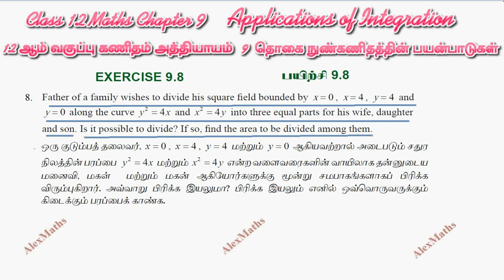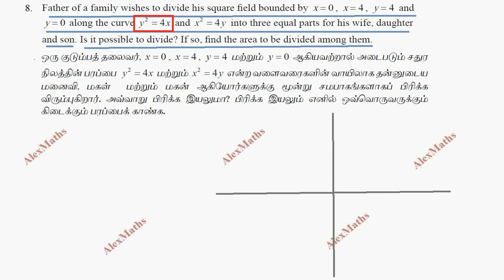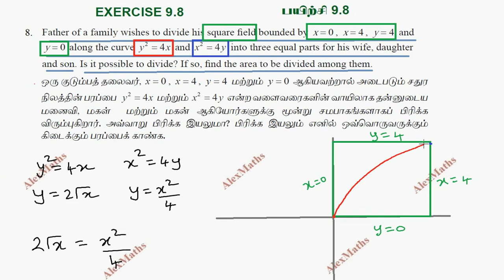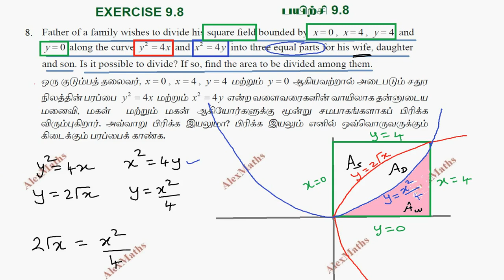TN Class 12 Maths Chapter 9 Applications of Integration Exercise 9.8 Sum 8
Class 12 Maths CHAPTER 9 – Applications of Integration Exercise 9.8 Q.No.8